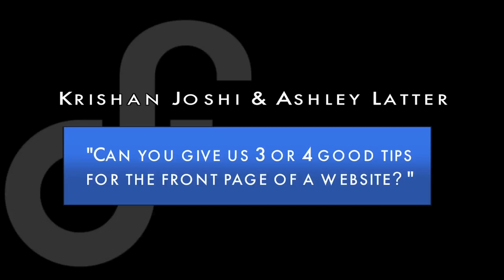Dental Focus Interviews Part 04 - What should be on the front page of your website?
Part 4 - In this series of Interviews Ashley Latter asks Krishan Joshi about his experiences as CEO of Dental Focus over the last 12 years, and why Dental practices must use their websites and the internet in their business to its fullest potential.

In this section he asks: Can you give 3 or 4 good tips for the front page of a website?

You can call Dental Focus on 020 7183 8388